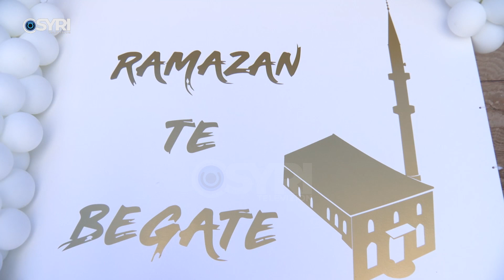Besimtarët përcjellin urime për Muajin Ramazan: Të kemi begati, mirësi e mirëkuptim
Në ditën e parë të agjërimit, teksa shkojnë në xhami për t’u falur, besimtarët myslimanë përcjellin urimet e tyre në nisje të Muajit të Ramazanit. Për 'Syri Tv', ata tregojnë rëndësinë që mbart ky muaj si dhe përjetimet e tyre gjatë agjërimit.